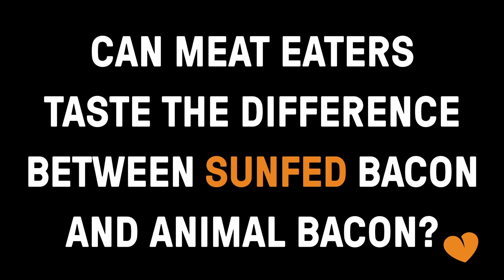Is Sunfed Bacon the best in NZ?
Carnivorous critics gave a resounding YES!!🏆 to Sunfed Bacon🥓 with crowds lining up at Meatstock! Easy to see why - it's clean, lean, high protein goodness that tastes... Deealicious!✨
High Performance Nutrition by Sunfed® that leaves you satisfied. Made in New Zealand.
GOOD for you. GOOD for the planet. GOOD for the animals.
LOVE LIFE sunfed.world 🧡
LEAN & CLEAN PLANT PROTEIN
Sunfed® Boar Free Bacon™ is made from premium yellow pea protein and 100% Australian cold-pressed EVOO🫒. Just sub for bacon rashers and you're done! Quick, easy and meatilicious 👌
- High Performance Nutrition
- Clean Minimal Natural
- High Quality Ethically-sourced Ingredients
- NUTRIENT DENSE
- High in Protein (37.6%)
- High in Folate
- Source of Vitamin B3
- Source of Calcium
- Source of Phosphorous
- Source of Zinc
- Cholesterol Free
- Trans Fat Free
- Preservative Free
- GMO Free
- Palm Oil Free
- Gluten Free & Soy Free
- Antibiotic Free & Hormone Free
- E. coli & Bad Bugs Free
- and of course... Boar Free 😃
- Proudly made in New Zealand.
Meaty as meat. Made from plants.™
LOVE LIFE sunfed.world ☀️